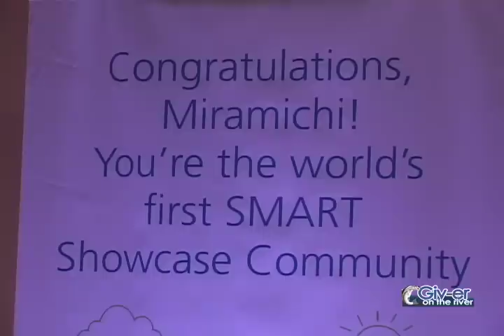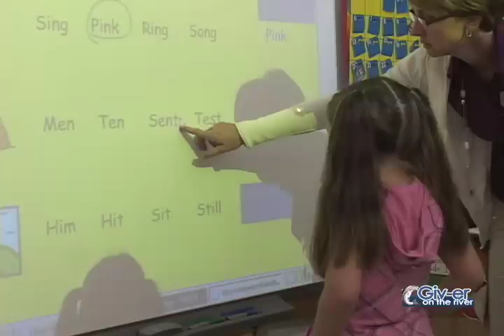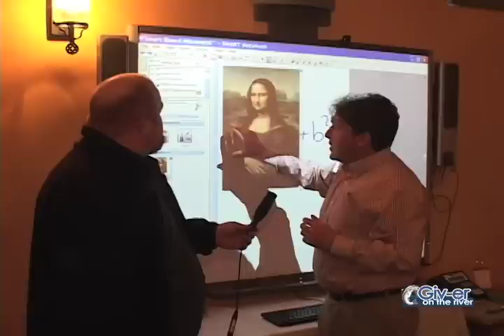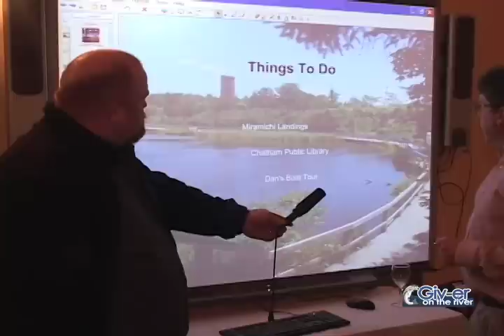Giv-er on The River - 20- Miramichi is SMART Showcase Community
In this weeks episode the giv-er crew helps celebrate the Miramichi being named the first SMART showcase community in the world.